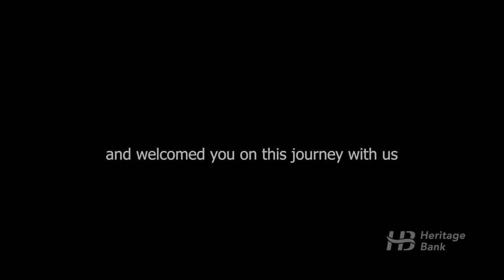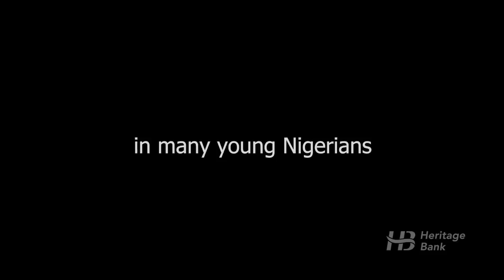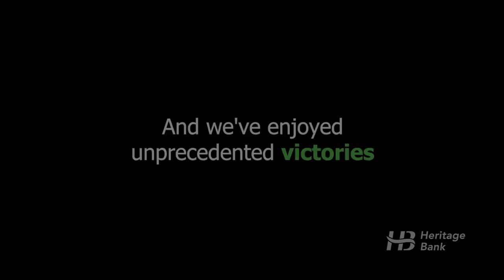9 YEARS OF TENACITY - BECAUSE YOU BELIEVE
Celebrating our 9 Years Anniversary